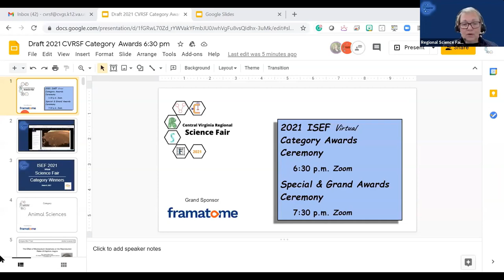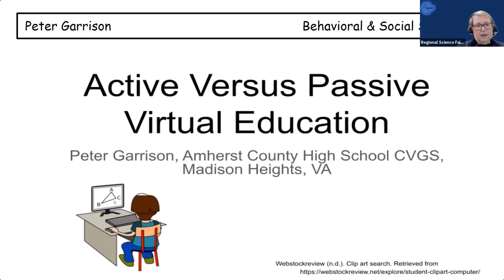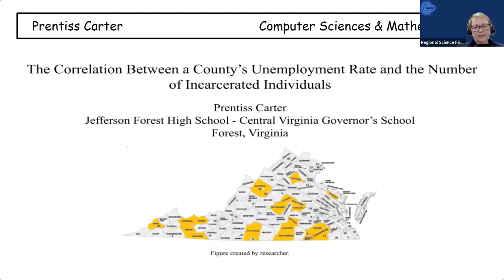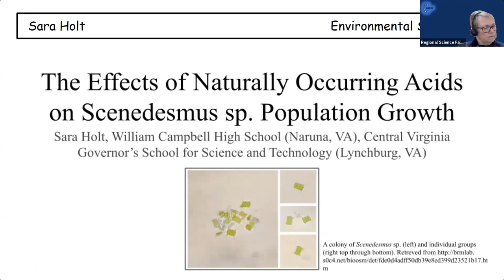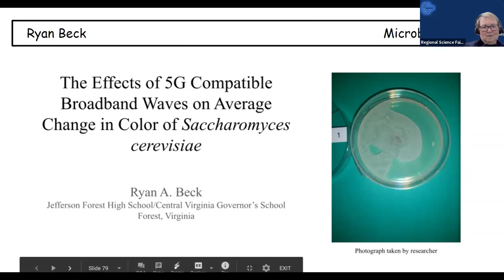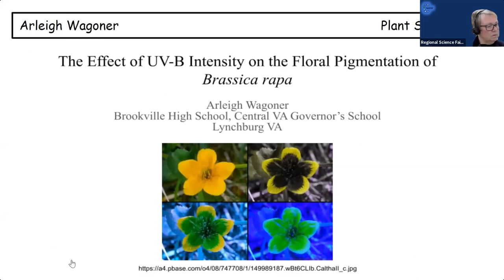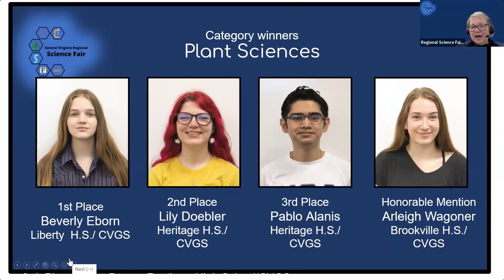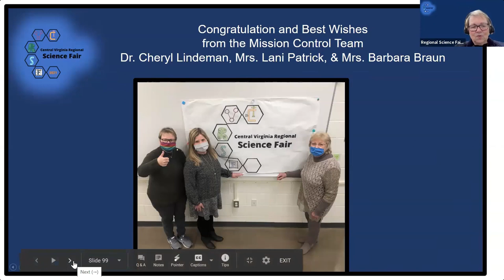2021 Central VA Regional Science Fair Awards Part 1 Category Awards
This is the first recording from the Central Virginia Regional Science Fair Awards for 2021. This recording includes all the category awards. Congratulations to all the winners and a huge thanks to all the volunteers, judges, sponsors, and especially to Dr. Cheryl Lindeman for a successful first-ever virtual fair!